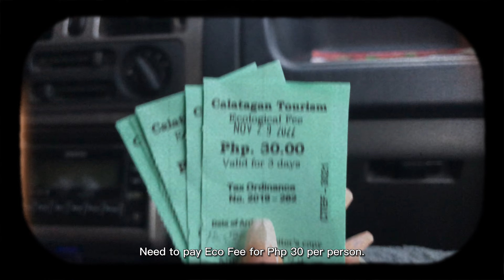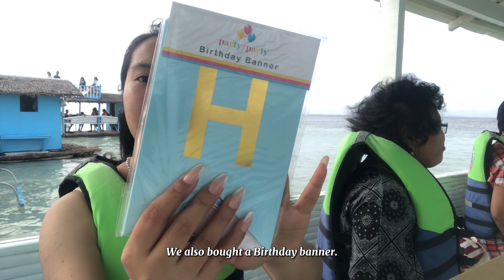travel vlog— little boracay calatagan, batangas | pros & cons, highly recommended & pet friendly!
So we went to Little Boracay to celebrate my uncle's birthday. Also shared my thoughts about our trip and some pros and cons based on our experience!

0:00 Our Experience
11:01 Details about our trip
13:19 Pros of Little Boracay
14:47 Cons of Little Boracay
16:03 Verdict

FAQs
what camera do you use for filming? iPhone 8+
what do you use for editing? CapCut